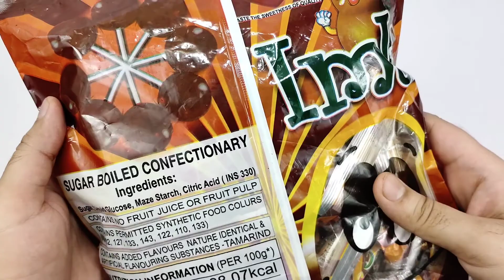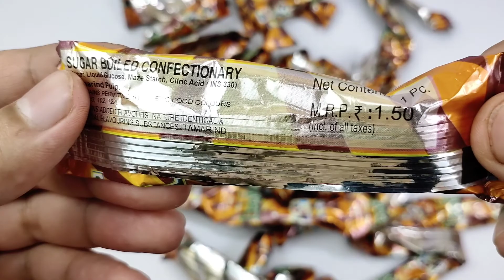LOLY BOLY IMLI LOLLYPOP | Lots Of Imli Lollipop Candies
Hello friends,

About this video- In this video we show you Alka Gold LOLY BOLY IMLI Lollipop Candies Opening ASMR.. These are the Tamarind flavour lollipops.
Pack price 160/- rupees..

Your Santa- A place where you can find lots of interesting things like Chocolates, Candies, Toys & many more surprises that you will never find anywhere..